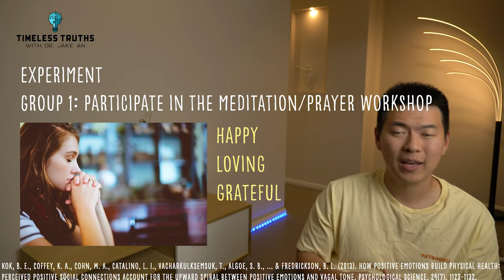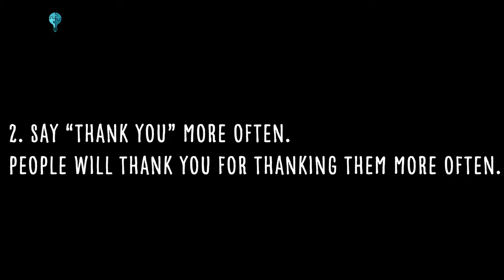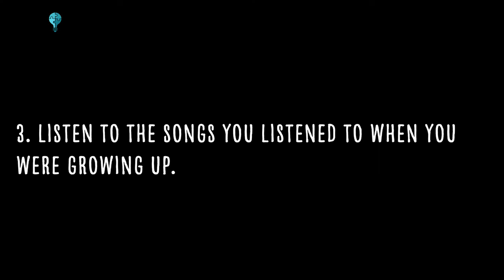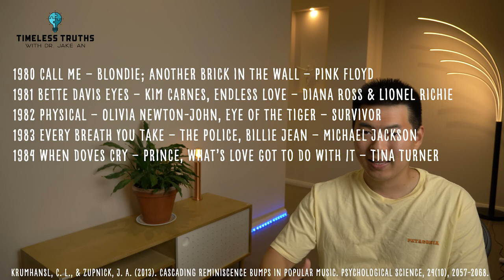How to cultivate positive emotions | Science of Happiness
In this episode, you will take away 3 evidence based strategies to strengthen your mind by nurturing your mental well-being and happiness. Specifically, you will learn how you can actively cultivate positive emotions to increase your happiness.

References:
1. Kok, B. E., Coffey, K. A., Cohn, M. A., Catalino, L. I., Vacharkulksemsuk, T., Algoe, S. B., ... & Fredrickson, B. L. (2013). How positive emotions build physical health: Perceived positive social connections account for the upward spiral between positive emotions and vagal tone. Psychological Science, 24(7), 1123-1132.
2. Kumar, A., & Epley, N. (2018). Undervaluing gratitude: Expressers misunderstand the consequences of showing appreciation. Psychological Science, 29(9), 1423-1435.
3. Krumhansl, C. L., & Zupnick, J. A. (2013). Cascading reminiscence bumps in popular music. Psychological Science, 24(10), 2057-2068.